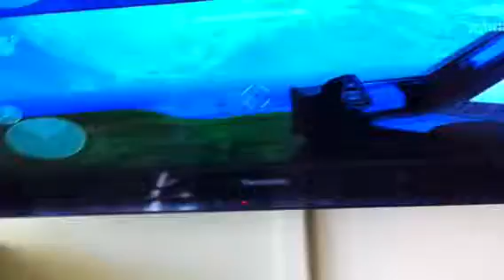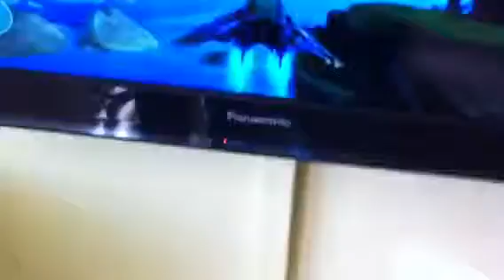Halo forge kingdom the hat bros part 2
We made a kingdom.